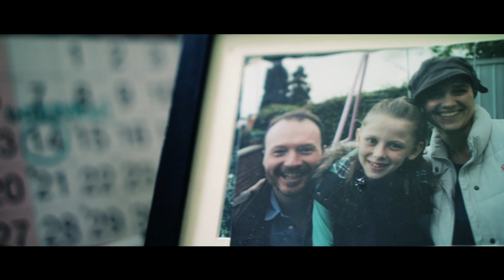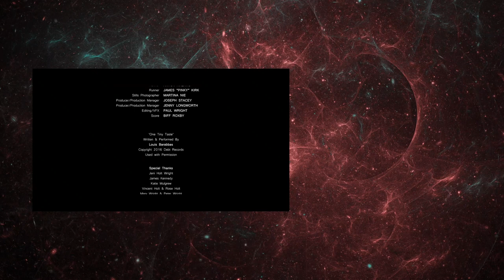Sci-Fi Short Film “Fissure” | DUST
A mother's long time missing daughter begins to reach out to her across time and space. Could it be a drug induced delusion or does Kate really possess the ability to cross over?

"Fissure" by Paul Wright

More About Fissure:
10 years ago, Kate and James lost their daughter when she disappeared in the park. Plagued by guilt and visions of that day, Kate retreated into addiction and self destruction. We join her just as she is starting to pull her life back together. When the nightmares return, she falls back to what she knows but this time believes the visions to be confirmation that her daughter is alive but ‘elsewhere’